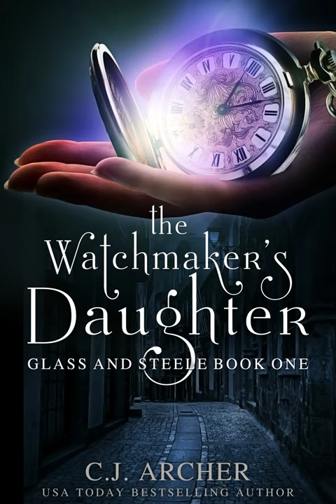Chapter 1 of The Watchmaker's Daughter audiobook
The Watchmaker's Daughter, Glass and Steele book 1 chapter 1